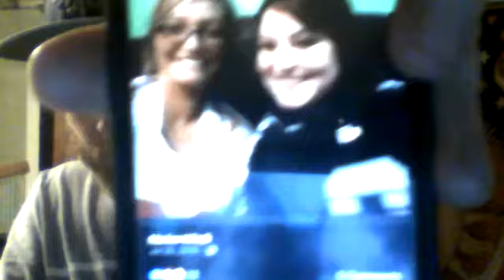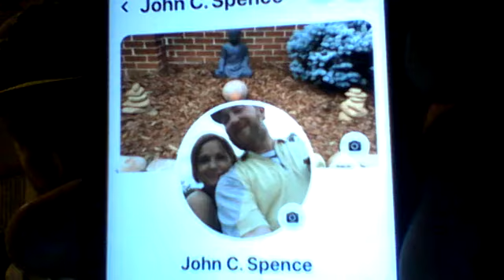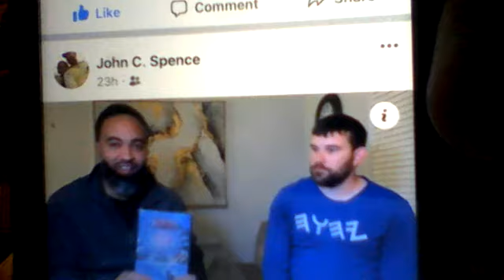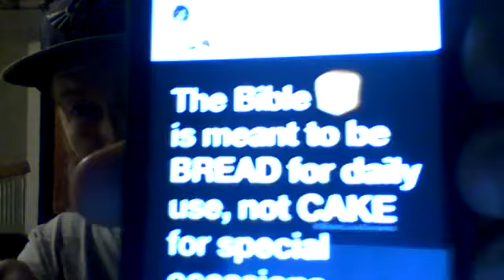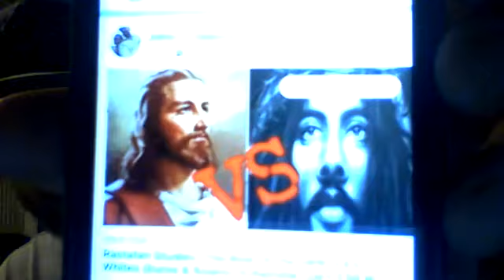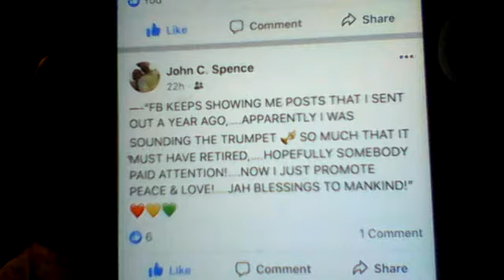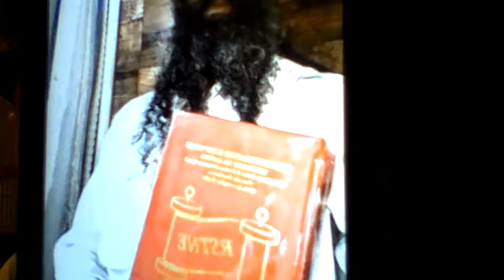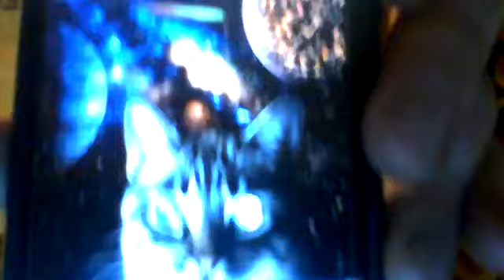Sifting Babylon's Lies From JAH Truth!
"I begin this video by paying respect to an old friend,. R.I.P. Marion Wiedl."